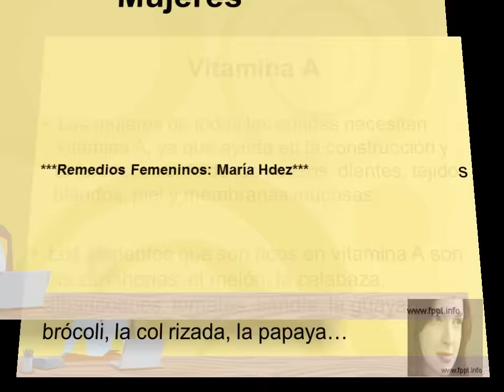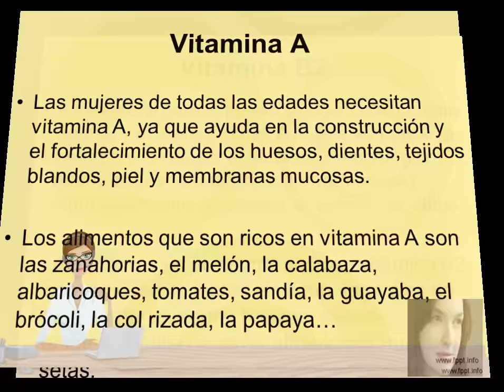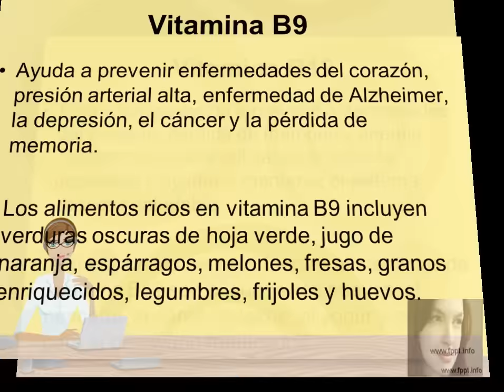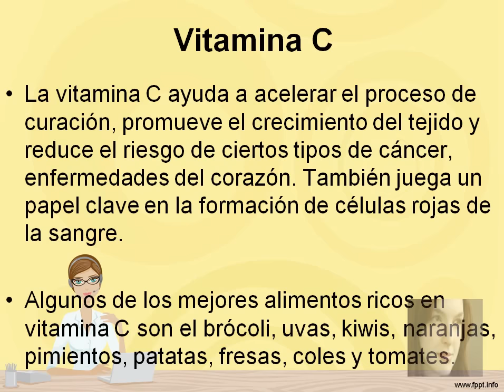Las Mejores Vitaminas Para Mujeres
"Vitaminas Para Mujeres"

Las mujeres de todas las edades necesitan vitamina A, ya que ayuda en la construcción y el fortalecimiento de los huesos, dientes, tejidos blandos, piel y membranas mucosas.

Los alimentos que son ricos en vitamina A son las zanahorias, el melón, la calabaza, albaricoques, tomates, sandía, la guayaba, el brócoli, la col rizada, la papaya

Es esencial para la buena salud, el crecimiento normal y el metabolismo. Ayuda a aumentar la energía y fortalecer el sistema inmunológico, mientras que la reducción de hormigueo y entumecimiento, ansiedad, el estrés y la fatiga.

 Algunos de los alimentos ricos en vitamina B2 son el queso, la leche, el yogur, vegetales de hoja verde, levadura, huevos, cereales, granos enteros, frijoles de soya, almendras, nueces y setas.

"Vitaminas Para Mujeres"

Esta vitamina en particular ayuda al cuerpo a producir hormonas y sustancias químicas del cerebro, que a su vez ayuda a reducir la depresión, enfermedades del corazón y pérdida de memoria.

La vitamina B6 está en cereales, aguacates, plátanos, frijoles, carnes, pescado, harina de avena, nueces, semillas y frutos secos.

Se requiere para el crecimiento celular y la síntesis de ácidos grasos. Esta vitamina mantiene las glándulas sudoríparas, el cabello y la piel sana.

Está en el pescado, patatas dulces, almendras, zanahorias, plátanos, melón, frutas de color amarillo, vegetales de hojas verdes, lentejas, arroz, pimientos, las yemas de huevo, soja, avena, leche, queso, yogur y frutos secos.

"Vitaminas Para Mujeres"

Ayuda a prevenir enfermedades del corazón, presión arterial alta, enfermedad de Alzheimer, la depresión, el cáncer y la pérdida de memoria.

Los alimentos ricos en vitamina B9 incluyen verduras oscuras de hoja verde, jugo de naranja, espárragos, melones, fresas, granos enriquecidos, legumbres, frijoles y huevos.

Esta vitamina ayuda a prevenir enfermedades del corazón, pérdida de memoria y anemia. También se puede utilizar para tratar la depresión y ayudar a mantener el sistema nervioso saludable.

Algunas de las mejores fuentes alimenticias de vitamina B12 son el queso, los huevos, el pescado, la carne, la leche, el yogur y cereales para el desayuno fortificados.